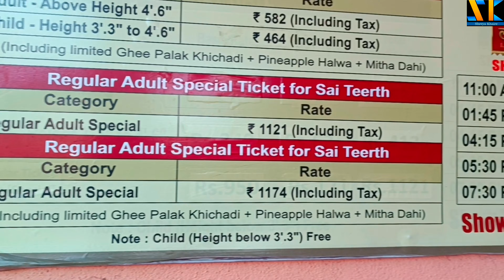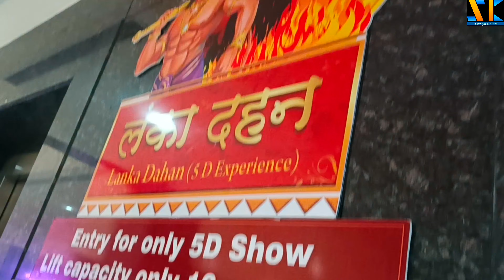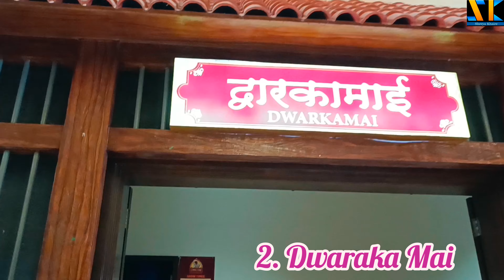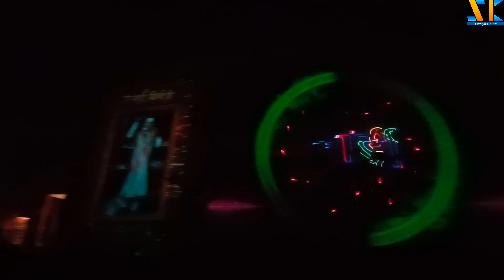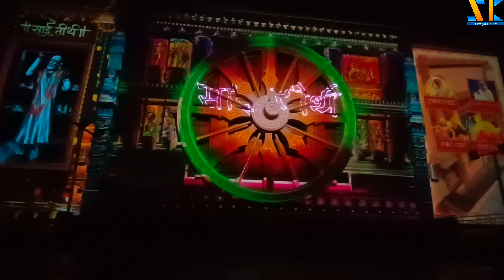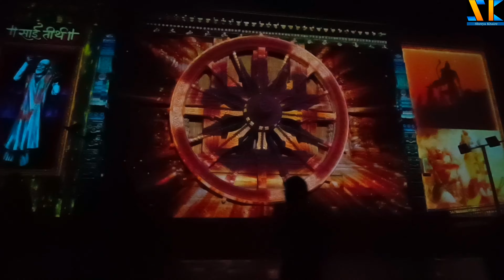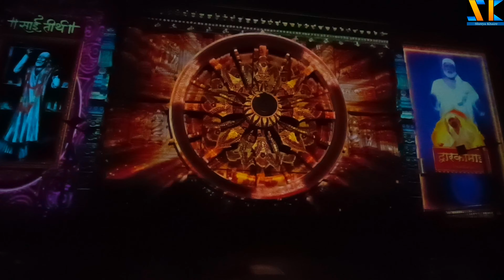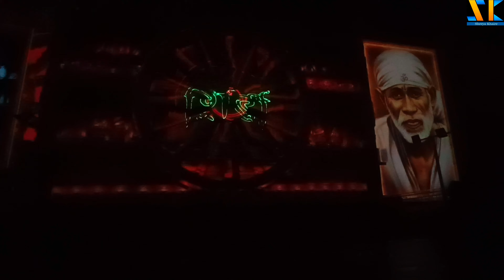Destination Shirdi | Overview of Sai Tirth | Part 3